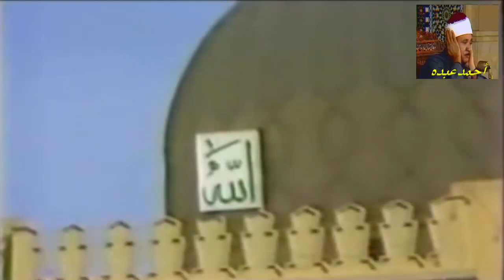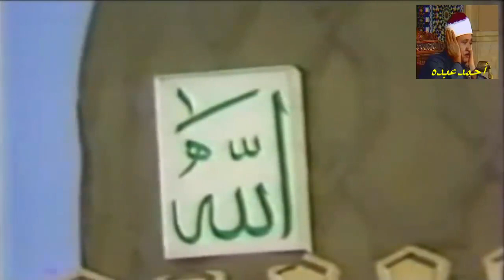نوادر الشيخ عبد الباسط | فيديو رائع من سورة غافر